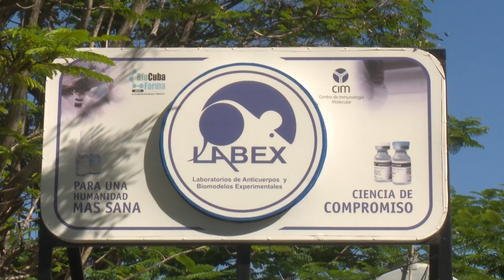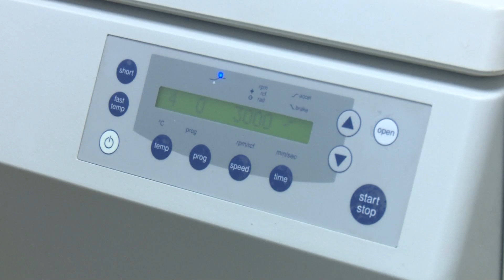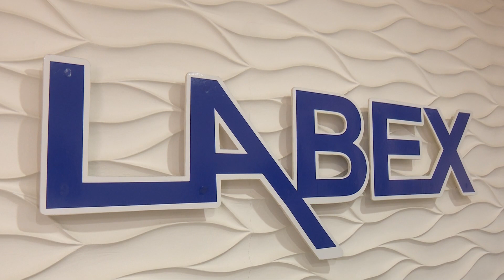Labex es un centro de ciencia y salud con resultados en el 2023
Con más de 30 años de labor, el laboratorio de anticuerpos y biomodelos experimentales aporta con alcance nacional con dos líneas de producción.